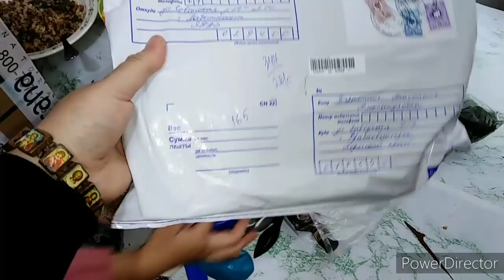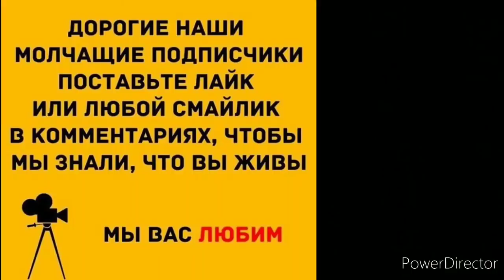Наш пристрой, напекли булочки .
Благодарю вас за то, что вы поверили в меня.
Спасибо за ваше терпение и вашу поддержку.  Каждый раз, когда кто-то пытается меня посильнее обидеть, вы заступаетесь за меня. А моя душа переполняется теплом.. Спасибо.